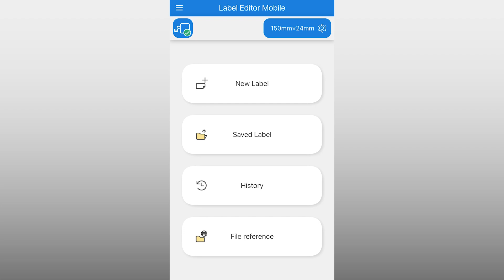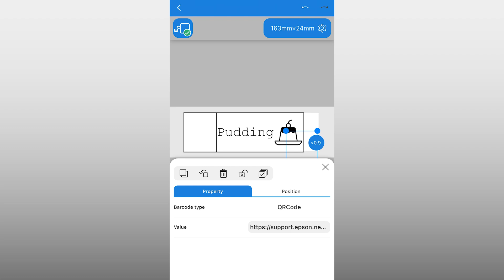How to create QR code label using Label Editor Mobile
Find out how you can create and print labels on the go. Epson Label Editor Mobile App is compatible with the following Epson Label Printers: LW-C410, LW-600P, LW-1000P, LW-Z5000WA, LW-Z5010BA.